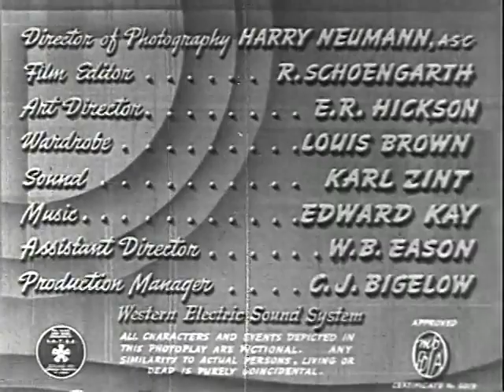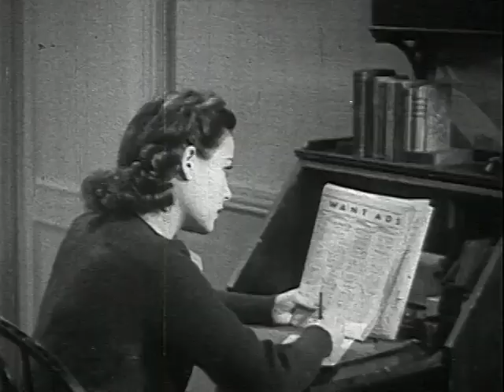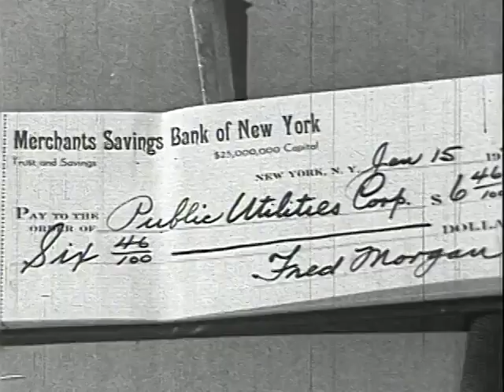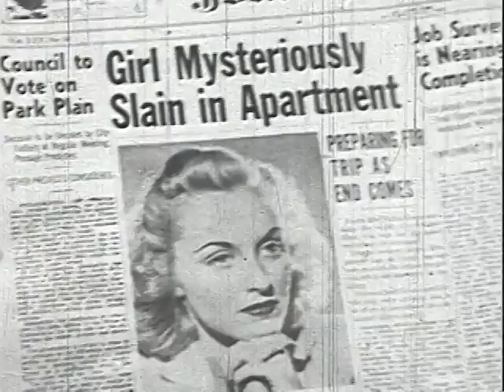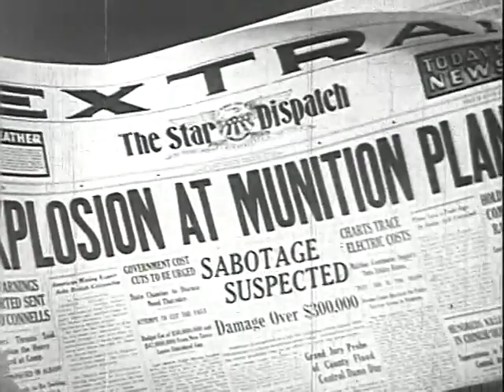Chasing Trouble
Black and White classic with some good acting and classic cars to boot!